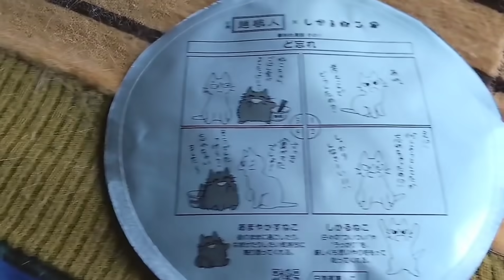【貴重映像】懐いたスズメはとても可愛い。 人喰いカラス&変顔猫&見物姐御&騙され犬&諦め亀 20201219、カラス&四つ足カルテット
カラスを保護した翌日の2017年5月27日から毎日動画を更新し続けております。

またジワリジワリと伸び始めつつありそうな動画

※切実に伸びて欲しい